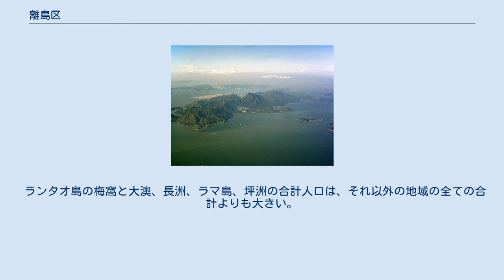離島区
離島区（りとうく、広東語読み：レイトウキョイ）は、香港の行政区画の一つで新界の一部。
 ランタオ島 香港は半島と236の島嶼から構成されるが、そのうち離島区は香港の南から西南に位置する大小およそ20の島から構成される。
 香港の行政区中、面積は最大の16パーセント、人口は最小の2パーセントであり、住民の平均年齢は3番目に低い。
最も低い人口密度から、香港島や九龍よりも伸び伸びとしたライフスタイルで注目されている。
 香港の多くの島は離島区に属さない。
最も有名な香港島は離島区以外の4区が占める。
「離島」という用語は、離島区の島を指して使われる傾向がある。
ランタオ島北東部と馬湾は、管理上の理由と荃湾からの物流への依存のため、伝統的に荃湾区に属している。
青衣島はかつて荃湾区、現在は葵青区に属している。
西貢の島々は西貢区に属し、赤門海峽の諸島は大埔区に属している。
 香港国際空港にほど近いランタオ島北部の東涌、赤鱲角は新しいニュータウンである。
愉景湾はランタオ島東部の大きな個人住宅地所である。
 ランタオ島の梅窩と大澳、長洲、ラマ島、坪洲の合計人口は、それ以外の地域の全ての合計よりも大きい。